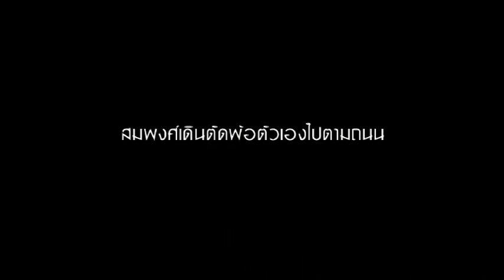ค.ป.ภ.2556 หนังสั้นประกันภัย 2556 ปทุมเทพวิทยาคาร